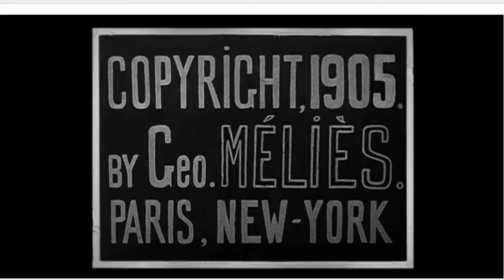Le Raid Paris Monte Carlo en deux heures 1905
Star-Film catalogue number: 740-749 A man needs to get to Monte Carlo from Paris, but finds out that a train will take 17 hours to get there. He decides to go with a man with a special car,.

Le Roi Léopold de Belgique, de Paris veut visiter Monte Carlo mais il recule devant la distance. Il rencontre un fabricant automobile qui lui jure qu'il possède un véhicule capable de.

A man needs to get to Monte Carlo from Paris, but finds out that a train will take 17 hours to get there. He decides to go with a man with a special car, who claims that he can get there in.

CHANGE BEFORE GOING PRODUCTIONS:

Un film de science-fiction de Méliès. Plus de détails ici :